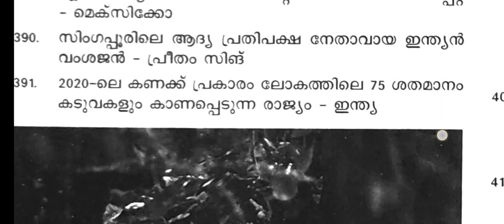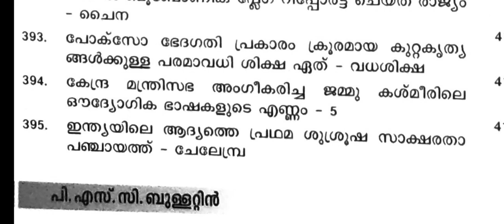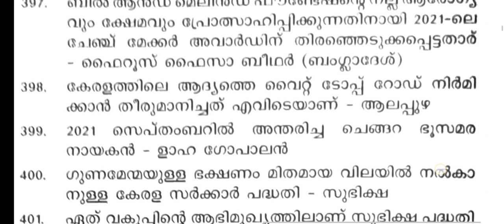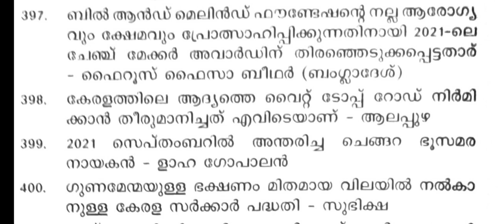പി എസ് സി ബുള്ളറ്റിൻ കറൻറ് അഫേയ്ഴ്സ്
Psc bullettin current affairs